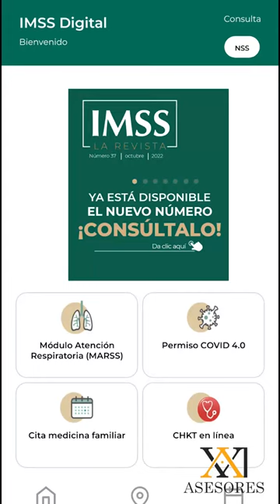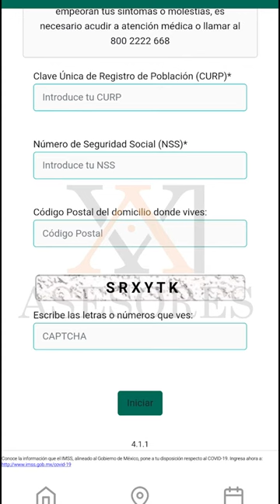IMSS DIGITAL, como funciona? Permiso covid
La aplicación de IMSS Digital es una herramienta que te ofrece varios servicios que puedes realizar desde donde te encuentres, de forma fácil y sin tener que ir a la clínica o subdelegación.